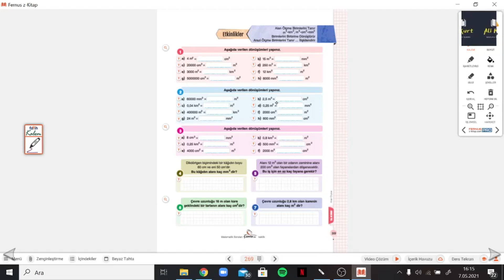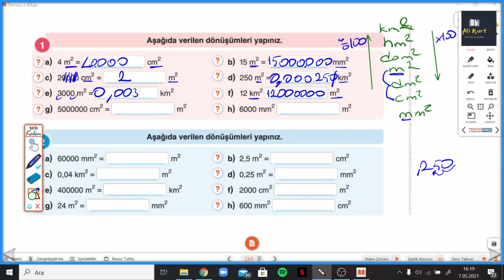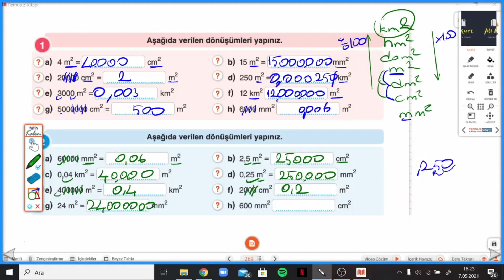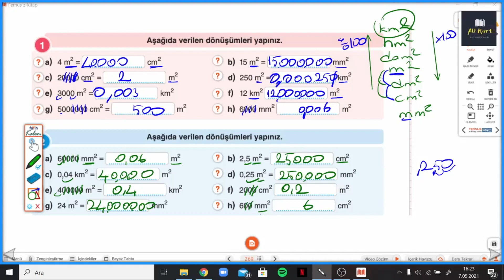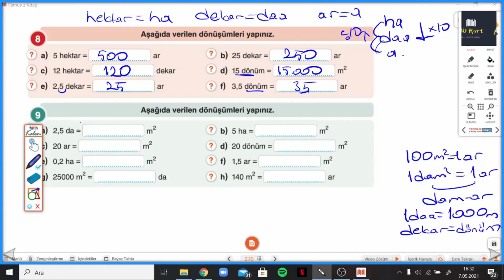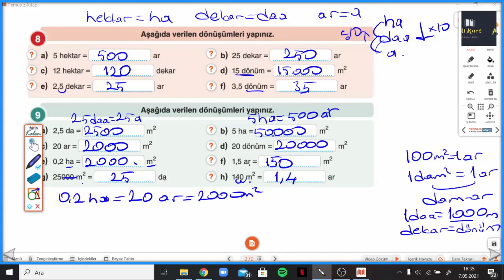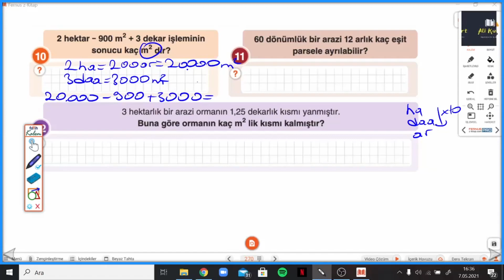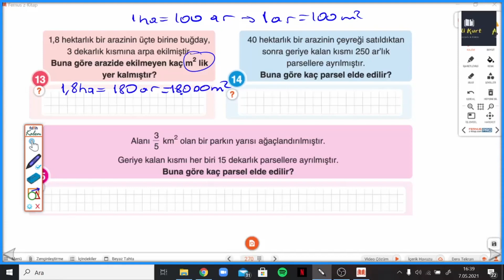6.SINIF ÇANTA S.269-270 ARAZİ-ALAN ÖLÇME BİRİMLERİ VE DÖNÜŞÜMLERİ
Çanta Yayınları 6.Sınıf Matematik Soru Bankası S.269-270 ARAZİ-ALAN ÖLÇME BİRİMLERİ VE DÖNÜŞÜMLERİ ile devam ediyoruz.